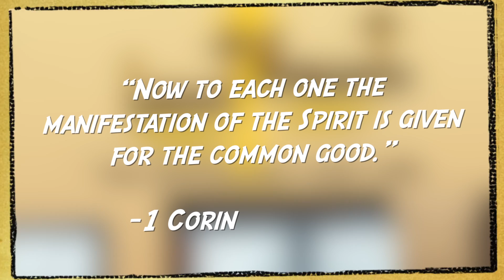Kickstarter launch video for the comic Lightweightz: The Anthology Part Two by Justin Martin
R-Squared Comicz founder and comic creator and writer Justin Martin briefly explains how his flagship title Lightweightz came to be, and how you can help by supporting the movement. The campaign ends January 9th, 2013 at 9:33am: